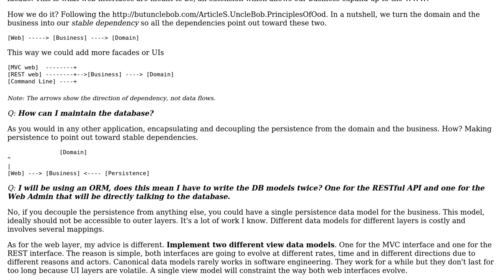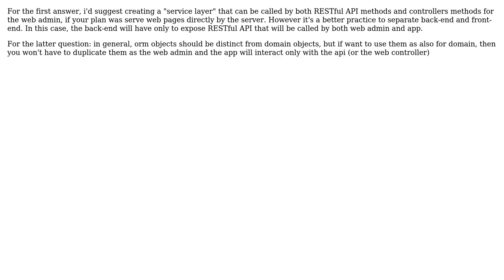Software Engineering: Architecture for RESTful API and a web admin (2 Solutions!!)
Software Engineering: Architecture for RESTful API and a web admin

With thanks & praise to God, and with thanks to the many people who have made this project possible! | Content (except music & images) licensed under CC BY-SA | Music | Images & others | With thanks to user Manuel De Stefano user Laiv user ellaRT and the Stack Exchange Network Trademarks are property of their respective owners. You are responsible for your own actions.